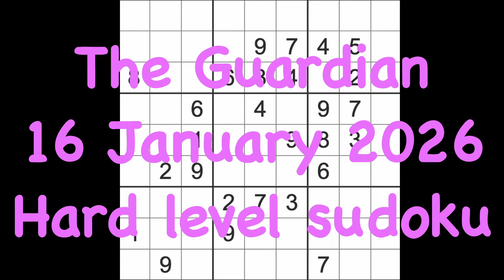Sudoku solution – The Guardian 16 January 2026 Hard level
I used sudokuexchange.com to play this game